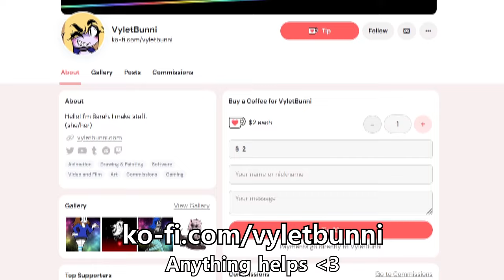UPDATE - I think I need some help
Things haven't been great.  Though I do talk a bit about what I've been working on, too.